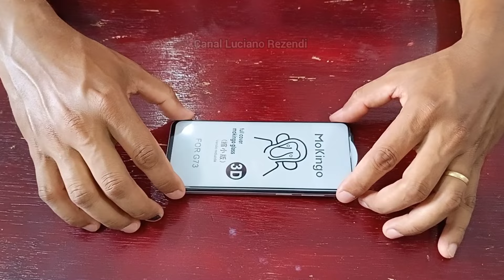JEITO FÁCIL FÁCIL DE INSTALAR PELÍCULA DE VIDRO NO CELULAR. FAÇA VOCÊ MESMO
Dyi
Diy

Playlist Fenômenos Incríveis da Natureza: Click e assista a vídeos impressionantes!

Nessa outra Playlist você vai encontrar todos as notícias incríveis do canal.  É só clicar no link e assistir

Nessa outra Playlist você vai encontrar todas as Dicas incríveis, pra ajudar você no seu dia a dia.  É só clicar no link e aproveitar

Esse canal é um canal de Notícias e Dicas de receitas caseiras com o objetivo de te ajudar e te deixar bem informado (a).
Saiba que aqui nós temos compromisso com a verdade!
Um canal para toda família assistir, com informações importantes e dicas incríveis para você colocar em prática no dia a dia.
Compartilhe os nossos vídeos e me ajude a ajudar outras pessoas.
Te desejo grande sucesso!
Abraço!